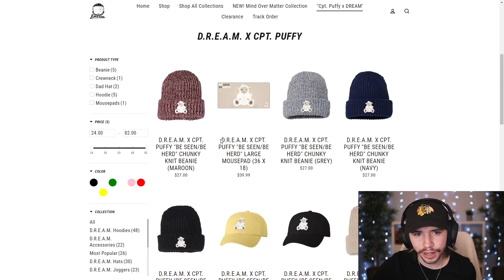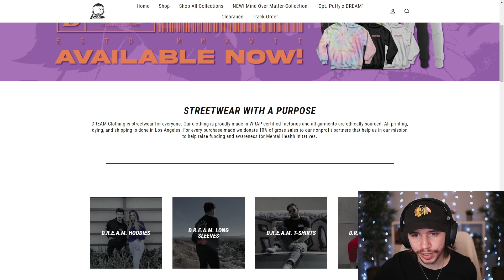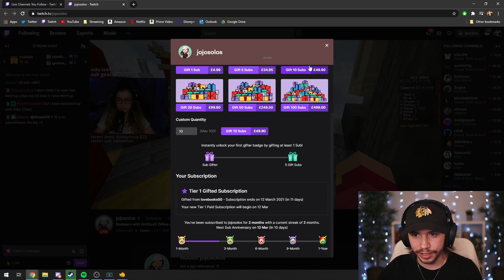Streamed 01/03/21 - Stardew Valley Summer/Fall Year One!